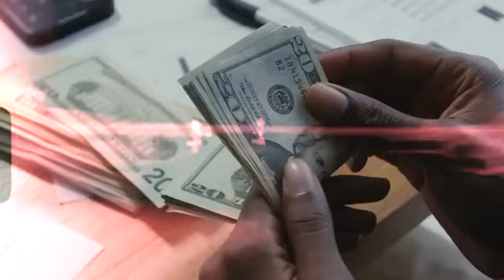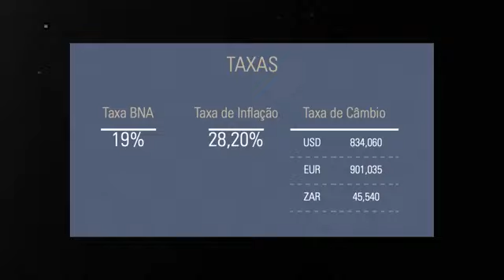Hábitos financeiros que te tornam pobre